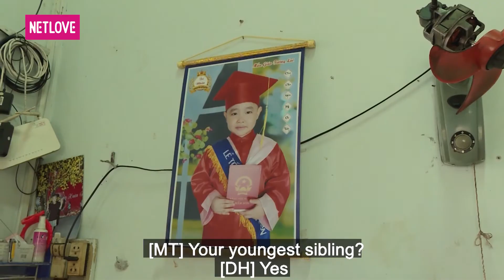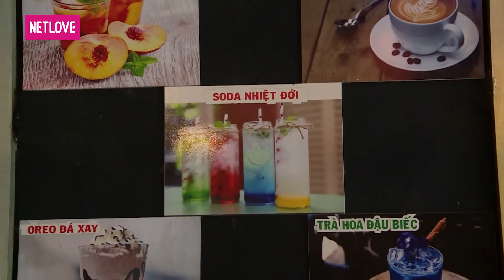Real Life | Sống Thật - Tập 93: Không có việc làm vì giới tính, chàng LGBT quyết come out với bố mẹ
GIỚI THIỆU CHƯƠNG TRÌNH:
Real Life | Sống Thật là phiên bản Outdoor của chương trình Come Out, tìm hiểu về cuộc sống đời thường của các nhân vật trong cộng đồng LGBT. Host của chương trình sẽ gặp gỡ, theo chân nhân vật một ngày đề tìm hiểu mọi thứ về cuộc sống, công việc, mối quan hệ gia đình, bạn bè, xã hội. Về những khó khăn đã trải qua, những bí mật chưa dám bật mí. Tham gia chương trình là cơ hội để  bản thân chia sẻ, bày tỏ tâm tư, suy nghĩ, tình cảm của mình với khán giả, người thân, hoặc với một nhân vật đặc biệt nào đó.